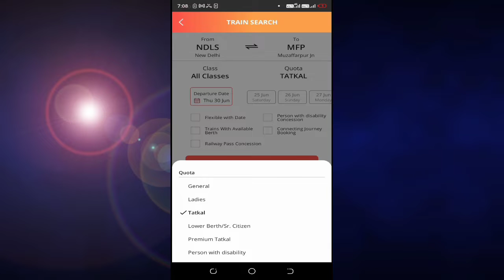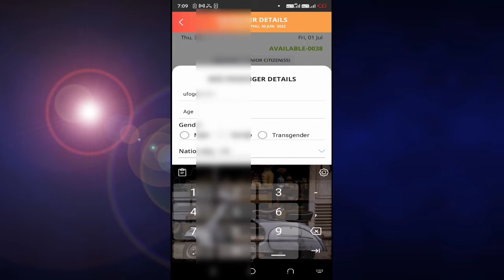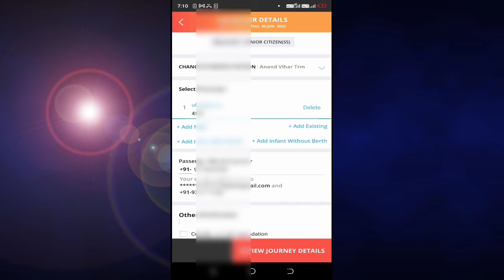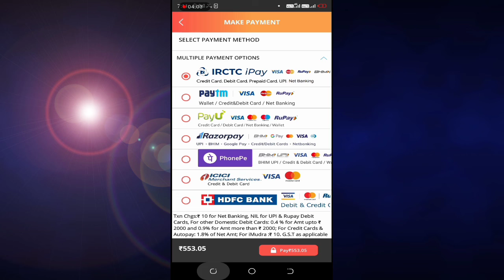Seniyar City Jan Tickets Book | Senior Citizen Ticket Booking Irctc |Technical Shailendra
►your question

My Camera :-